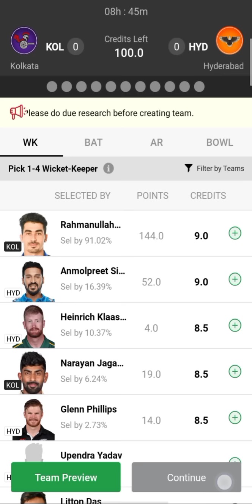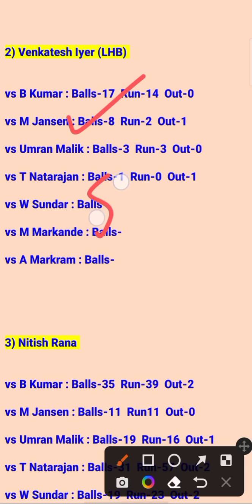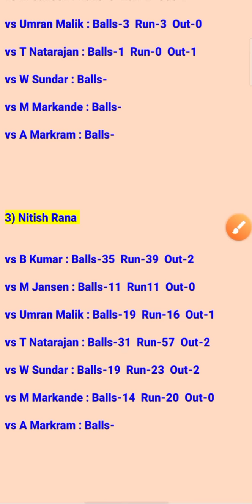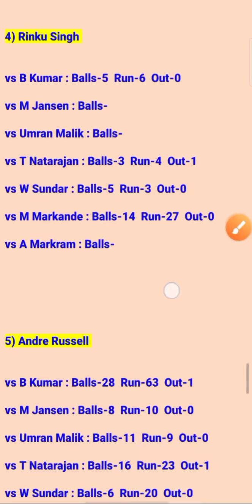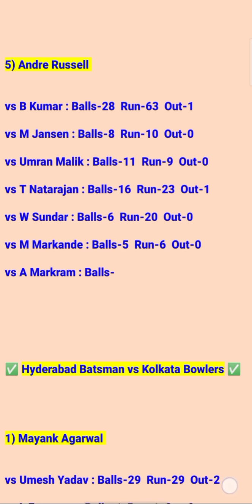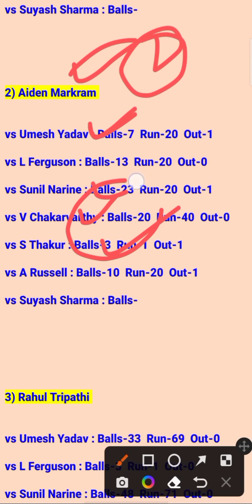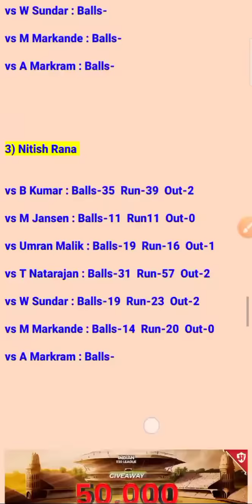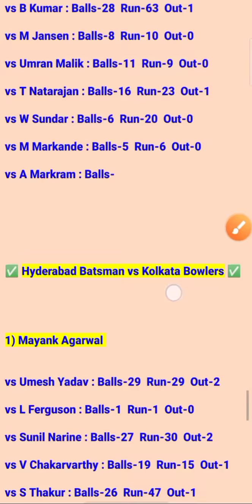KOL vs SRH IPL T20 Team Prediction | Kolkata vs Hyderabad 19th Match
kol vs srh ipl 2023 t20 team prediction | kolkata vs hyderabad ipl match 19 | kkr vs srh |

1. This analysis is based on my Understanding, knowledge and instinct .While selecting your team, consider the points mentioned and make your own decision.

3. This game involves an element of financial risk and may be addictive. Please play responsibly and at your own risk.